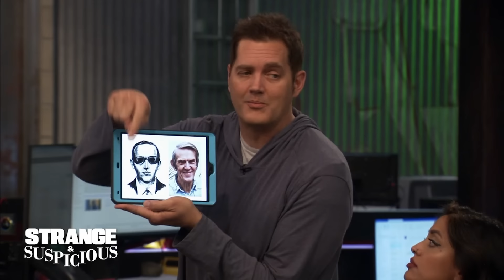D.B. Cooper: Does New Evidence Reveal His Identity? | Strange & Suspicious TV Show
What happened to D.B. Cooper, the man who parachuted away from an airplane with $200K in 1971? New  evidence could finally uncover his secret identity.

for more information.

“Strange & Suspicious” airs on the following stations:
New York – WWOR/6PM
Los Angeles – KTTV/3:30PM
Chicago – WPWR/7:30PM
Detroit – WJBK/2PM
San Francisco – KICU/9PM
Washington DC – WDCA/10PM
Phoenix – KUTP/3PM
Seattle – KJZO/10PM
Minneapolis – WFTC/4:30PM
Orlando – WRBW/12MID
Milwaukee – WITI/1:30PM
Austin – KTBC/1:30PM